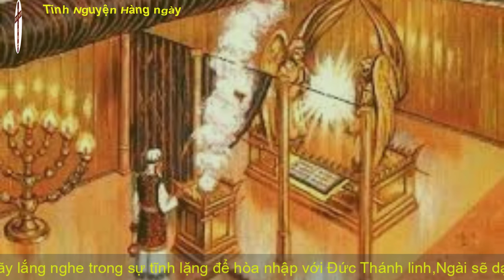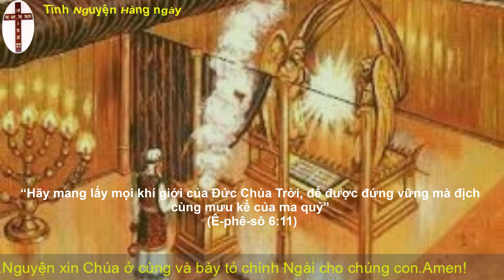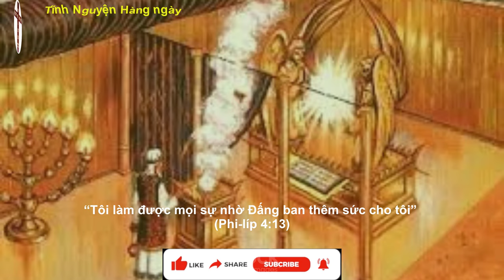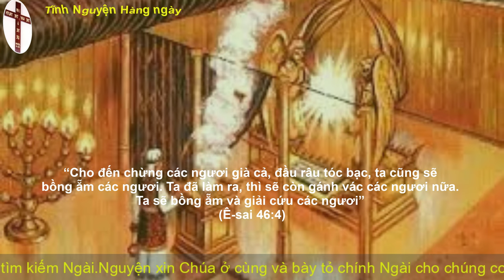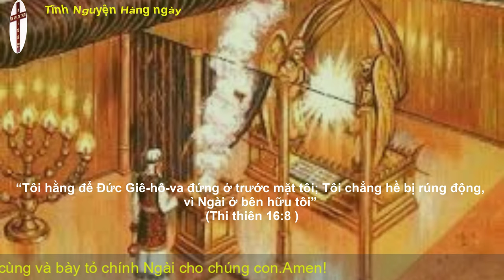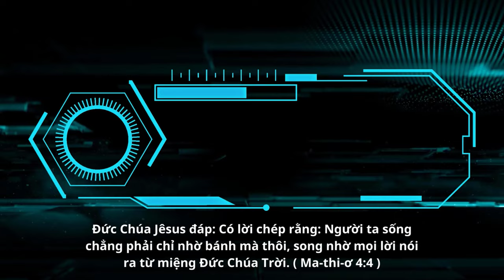Oneway Radio | Tĩnh Nguyện Hằng Ngày 16/12/2022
Ca-thương 4-5